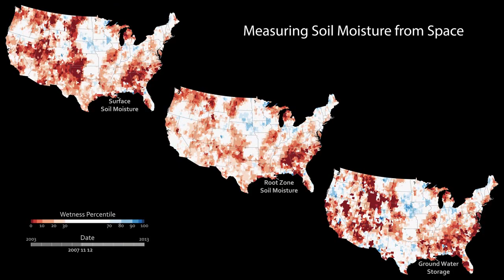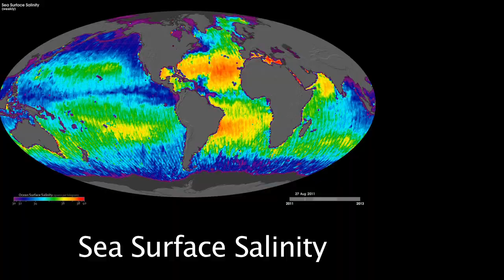EARTH FROM ORBIT - Incredible Images of 2013 Earth Events from Space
EARTH FRO ORBIT - Incredible Images of 2013 Earth Events from Space - A fleet of orbiting satellites monitors Earth constantly. The satellites from NASA and other space agencies give us a fresh, wide perspective on things that we can see from the ground -- and things that we can't.

A look back at Earth in 2013 from the viewpoint of orbit reveals the kind of data gathering and technical achievement that are the reason NASA puts Earth-observing satellites in space. A visualization of satellite and computer model data shows how a cloud of dust from the Chelyabinsk meteor moved around the world. NASA satellites measured the intensity of wildfires, the salinity of the oceans and rainfall around the globe -- whether it was too little or too much.